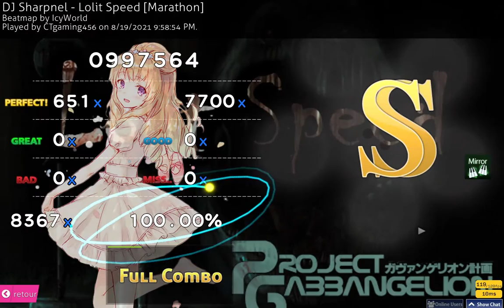Osu!Mania | My 1st SS and FC?!?!? | DJ Sharpnel - Lolit Speed [Marathon] | 997.5k SS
Hello peeps. So I took a break from rhythm games again due to me starting school already. So I got really rusty and tried to de-rust again, and as I was doing so, I happened to play lolit speed and ss it with a pretty good ratio, as always please leave a like and enjoy the video. :3